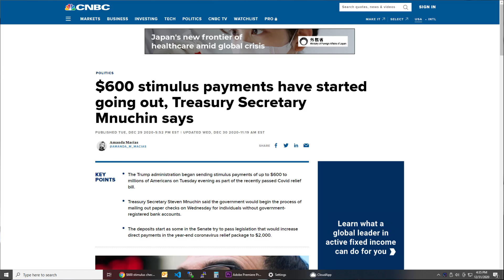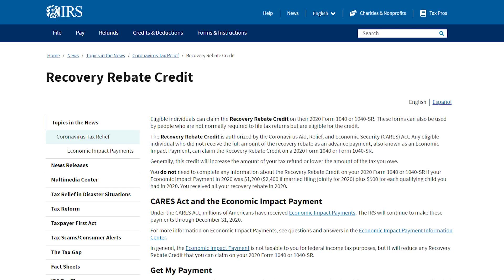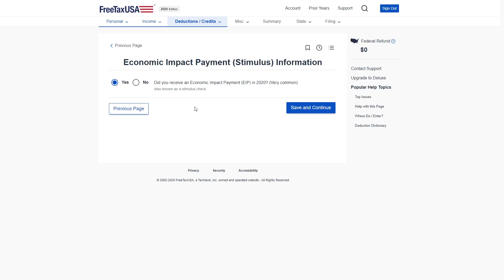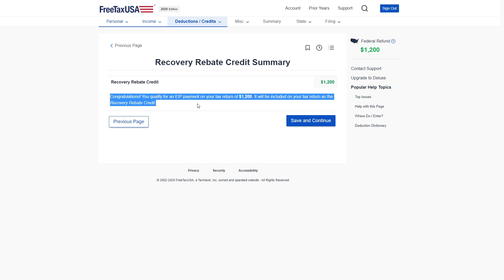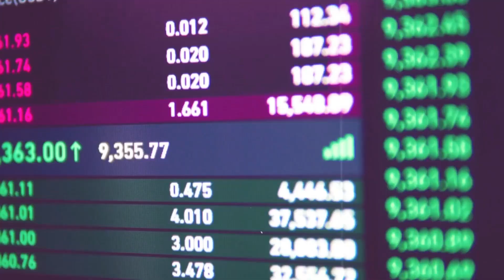Missing Your Stimulus Check Or Wrong Amount? - You Can Still Get Your Money In 2021!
If you didn't get a stimulus check or got the wrong amount back in March 2020 or Jan 2021, there's still hope. You can still get this money in 2021. Check out my video and I will show you how you can still get your checks. Happy New Year!

► A Great Book From Dave Ramsey - Total Money Makeover